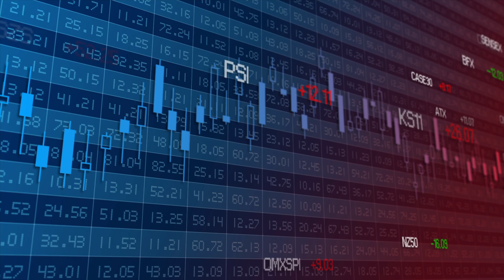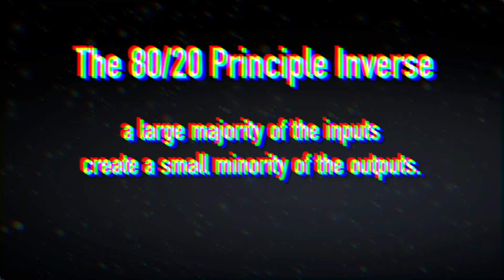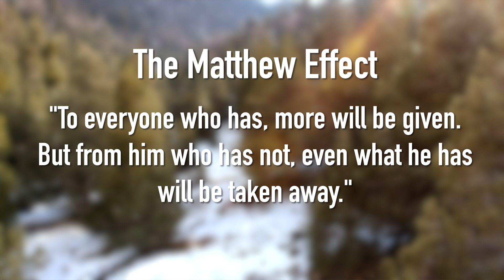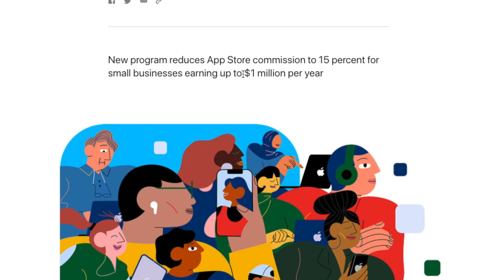How Some People Do Everything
Computer science students, new graduates, and bootcamp graduates...want to land your dream software engineering job/internship?

Today we'll talk about how some people can do anything they want to by using the 80/20 Principle. We'll discuss its history, the power of compounding, and specific use cases. Enjoy!

Click this link to receive a one month free trial to Epidemic Sound, the best place to find all music for videos/podcasts and the service I use for all my YouTube videos.

I'm Aman Manazir, a student studying computer science and economics at university. I make videos about technology, productivity, and study skills.

00:00 - Introduction
00:27 - Vilfredo Pareto: The Origins
01:01 - What is the 80/20 Principle?
02:27 - The Power of Compounding
03:52 - How to Use the 80/20 Principle
05:27 - Apple's Brilliant Play

GEAR*:
Focusrite Scarlett 4i4 USB Audio Interface
Cloud Microphones Cloudlifter CL-1

Inspiration: Ali Abdaal